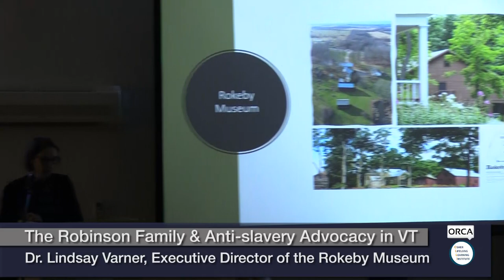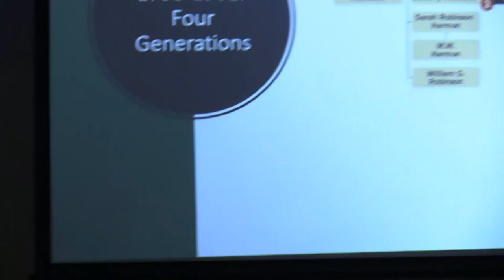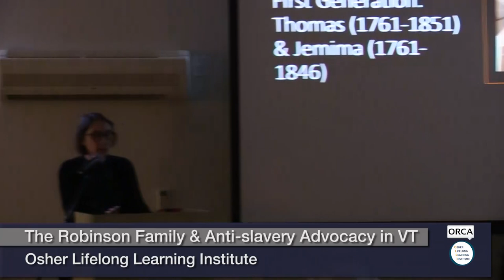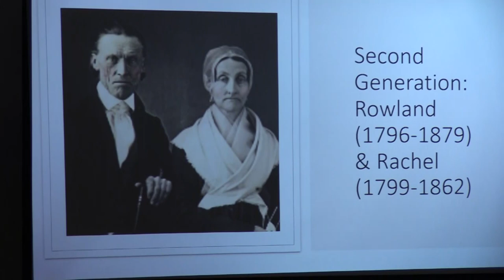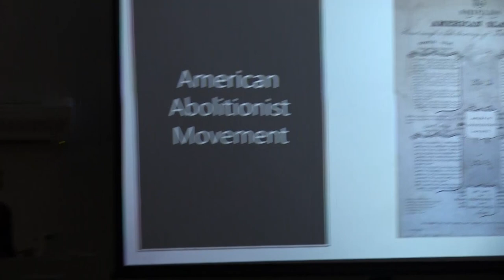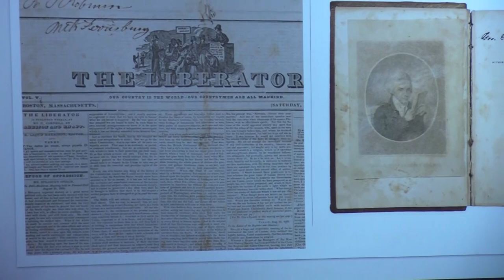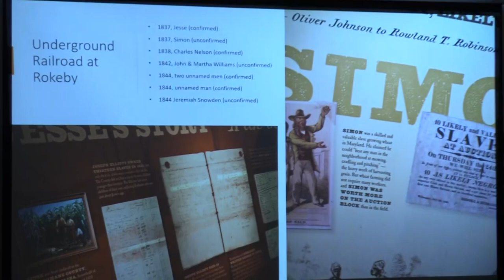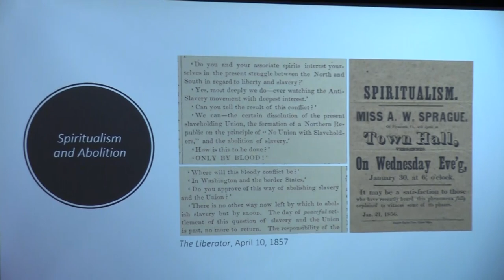Osher Lifelong Learning Institute - The Robinson Family & Anti-Slavery Advocacy in Vermont 2/21/2024